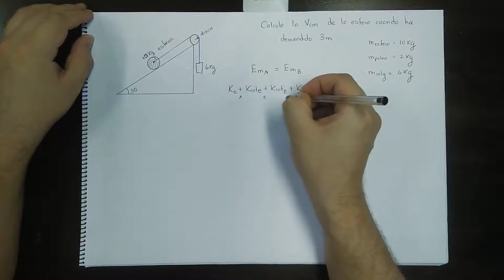Ejemplo Conservación Energía con Cinética Rotacional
Energía Cinética. Energía Potencial. Energía Cinética Rotacional. Conservación Energía